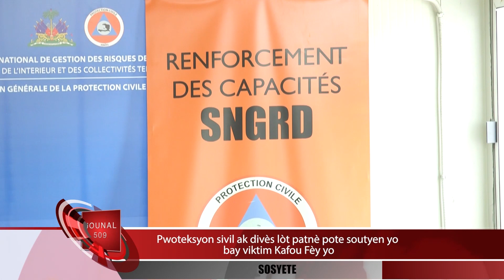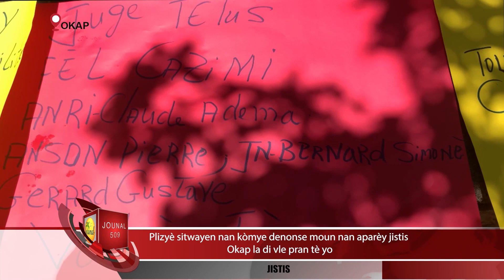Jounal 509 - 08-17-2023